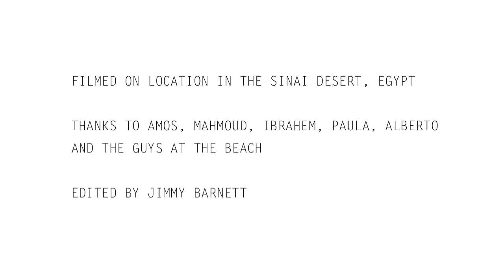Markus Kayser - Sun Cutter Project (official video)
The sun cutter project explores the potential of harnessing sunlight directly to produce objects. the machine is a low-tech, low energy version of a laser cutter. it uses pure sunlight, focused by a ball lens, to repeatedly cut programmed shapes in up to 0.4mm thick plywood as well as paper and card.
The project also explores the merit of analogue mechanized production that draws on the machine technology found in pre-digital machinery and automaton. it uses a cam system, moving an x & y- board to control the shape of the cut. the cams are set into synchronized motion by a small solar-powered motor driving a timing belt.
Each pair of sunglasses made, even though very similar in shape, is still unique, creating a juxtaposition between the machine-made, repetitive and individual, unique object.